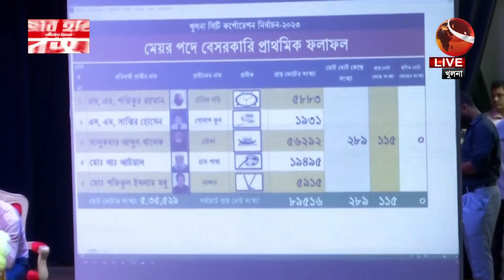খুলনায় ৫৫ হাজার ভোট পেয়ে এগিয়ে তালুকদার আব্দুল খালেক | Khulna City Election | Channel 24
খুলনায় ৫৫ হাজার ভোট পেয়ে এগিয়ে তালুকদার আব্দুল খালেক

»» Office Address:
Bangladesh.